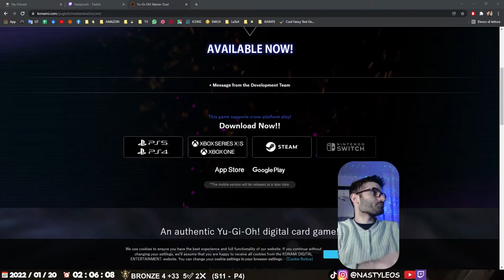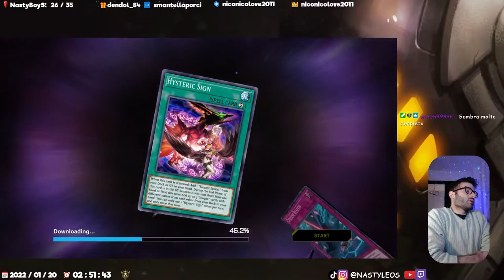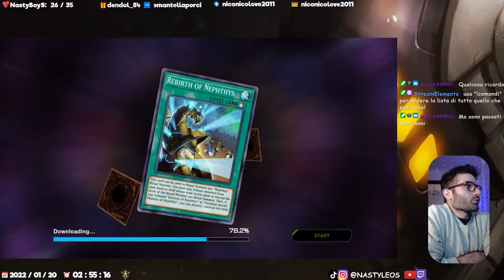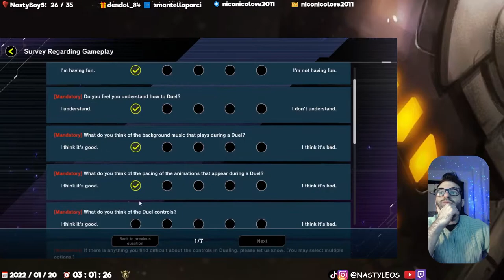YU-GI-OH! - MASTER DUEL